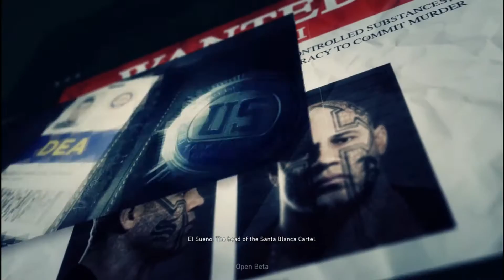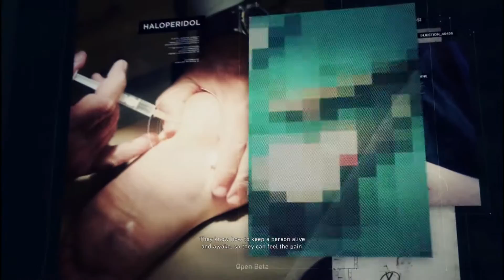GHOST RECON WILDLANDS - WHAT A COUPLE!!! "(FT.NAVA)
Game
Tom Clancy's Ghost Recon: Wildlands
2017
Explore in YouTube Gaming
Category
Gaming
License